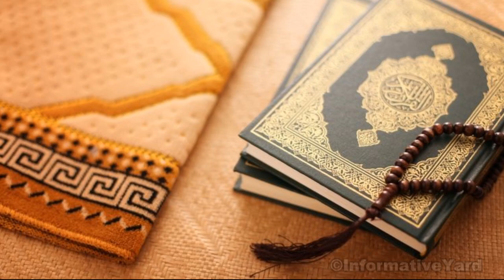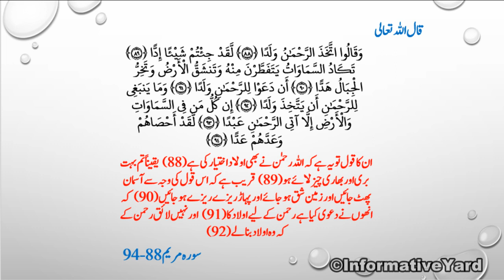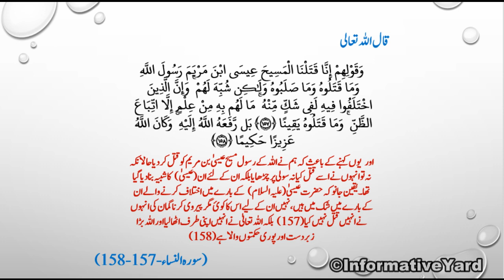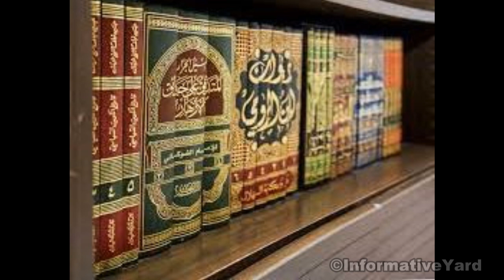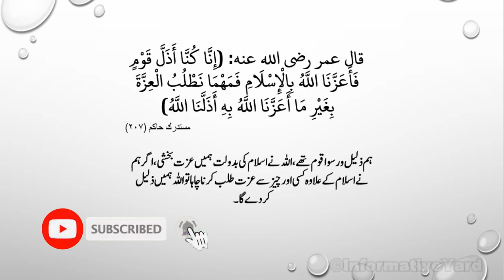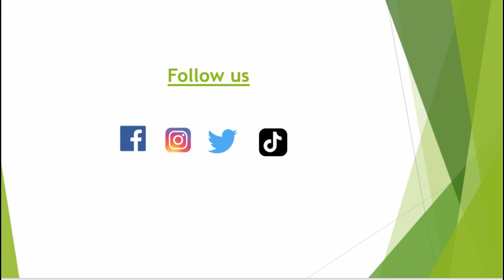Can Muslim Celebrate Christmas?|Islam Main Christmas ki haqeeeqat (25th December)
Can Muslim Celebrate Christmas?|Islam Main Christmas ki haqeeeqat| Informative Yard|Christmas Manana Kaisa Hai ?|s Christmas Celebration Allowed In Islam?
Tilawa By
عمر عبدالعزيز الفاروقي
Visit This Channel for No copyright Quran
Informative Yard